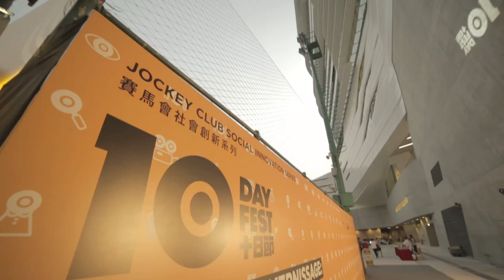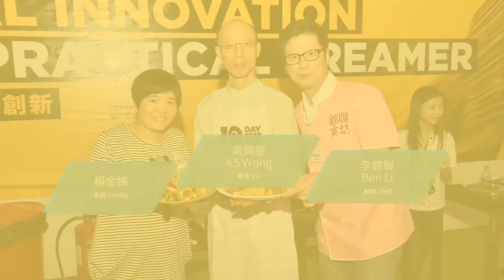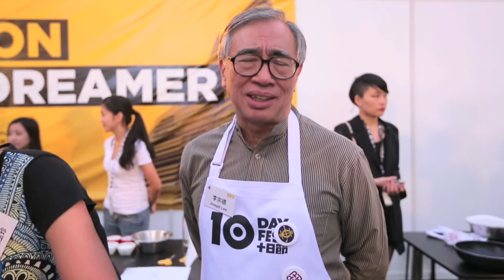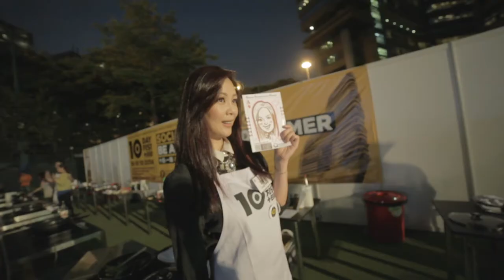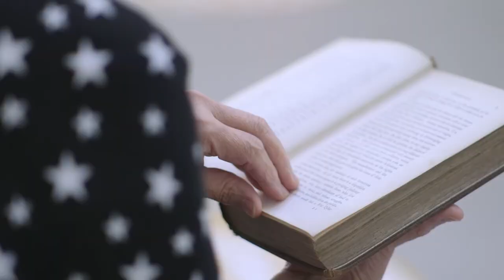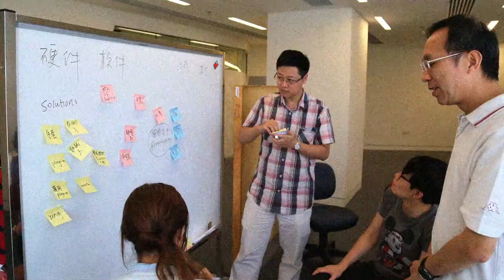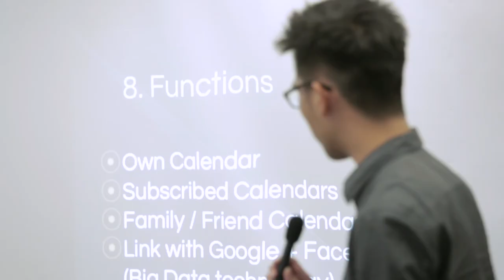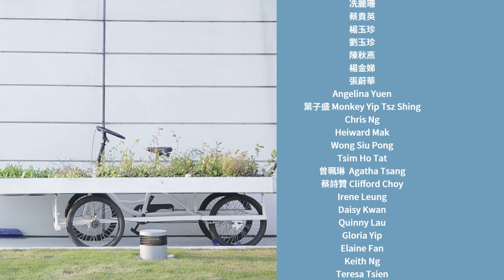創新紀 (第二節)｜Generation S.I. Part 2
導演:   黃肇邦
策劃:  葉長安  |  葉韻琛

Director:  J.C. Wong
Producer: Alvin Yip  |  Audrey Yip

香港理工大學賽馬會社會創新設計院邀請香港年輕新晉導演黃肇邦 ， 記錄設計院與社會上不同機構及組織合作 ， 就城市再生 、 創意創業 、 銀齡社區 、 及食物網絡四個議題開展的創新項目 。 他們的一舉一動 ， 為香港未來出謀獻策 ， 有如為社會建造一個個微托邦 。

Commissioned by the Jockey Club Design Institute for Social Innovation (J.C.DISI), the Hong Kong Polytechnic University, J.C. Wong, an emerging filmmaker, shot a documentary about social innovation in Hong Kong. In this cinematographic journey, Wong documents how J.C.DISI and its collaborators strive to make positive changes in areas of urban rejuvenation, entrepreneurship, ageing and community, and food support network.